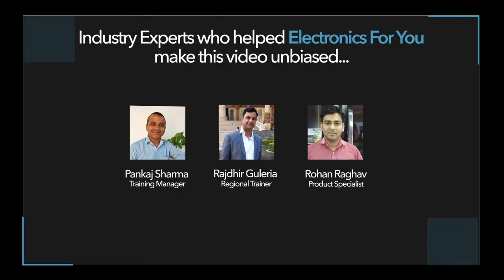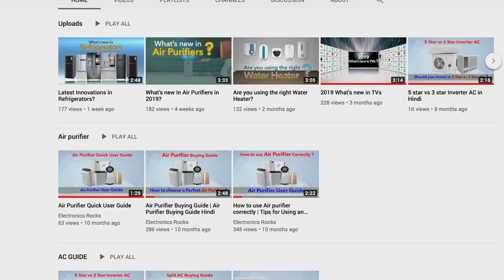How to choose the right Room Heater? (Tamil)சரியான அறை ஹீட்டரை எவ்வாறு தேர்வு செய்வது? (தமிழ்)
Winter is coming. Are you planning to buy a new room heater? Are you confused between different types of room heaters?

We have tried to make this decision easy for you in this video. This is video based on the different parameters of room heaters. We have tried to cover the types of room heaters in this video. You can also get help when choosing room heaters according to the room sizes.

Room Heater Buying Guide Video is based on research done with consumer electronics professionals.